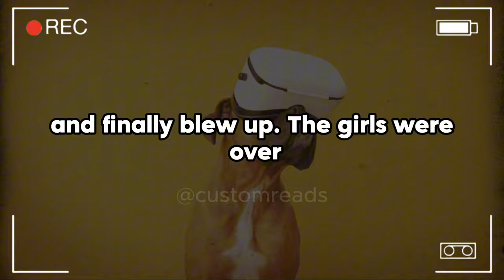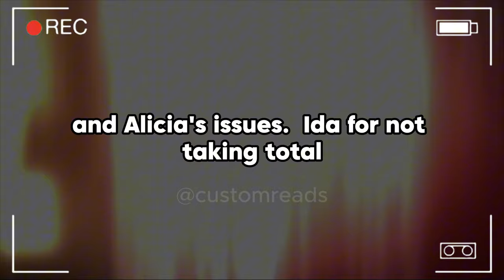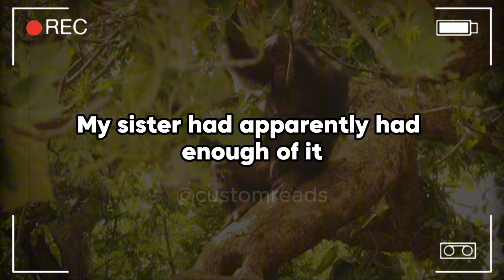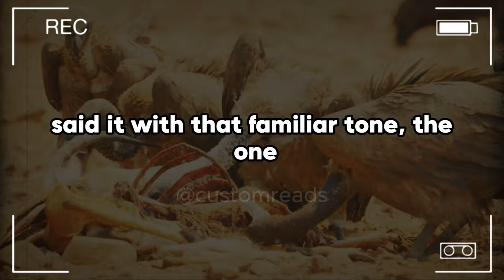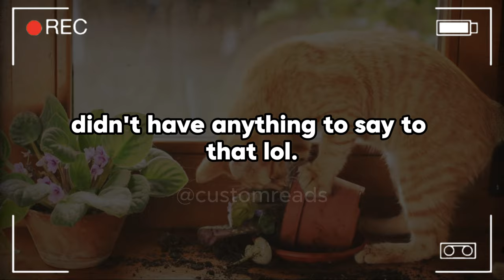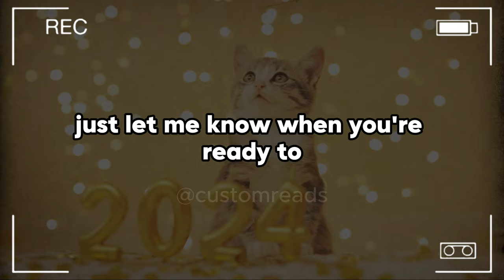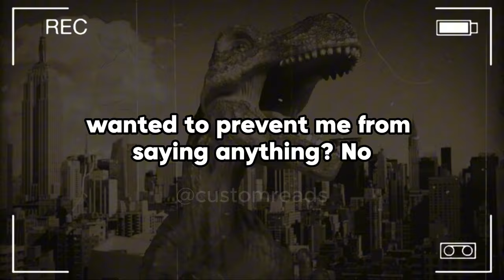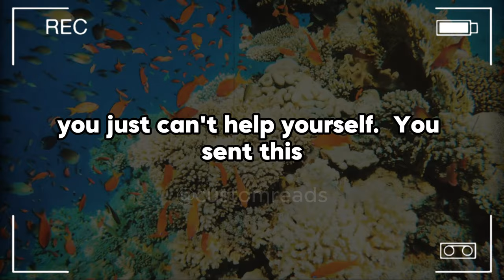I Walked Out, Leaving My Daughter With A Man Who Angrily Told Her To Shut Up, Thinking She’d ...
I Walked Out, Leaving My Daughter With A Man Who Angrily Told Her To Shut Up, Thinking She’d Handle It. She Hasn’t Spoken To Me In Years, And Now I’m Left Wondering—Was That The Moment I Lost Her For Good?

My daughter doesn't want me in her life because of our differences in political opinions I, 65, have two daughters, Alicia, 35, and Mary, 32? I have been divorced from their mother since the girls were in middle school and have been with my current partner Janice for 15 years but we are not married. My girls were living with me full time since they were in high school until they each moved out. I'll get right to it, my girls have opposing political views from Janice and I. This came to a head several years ago, things had been strained for a while and finally blew up.